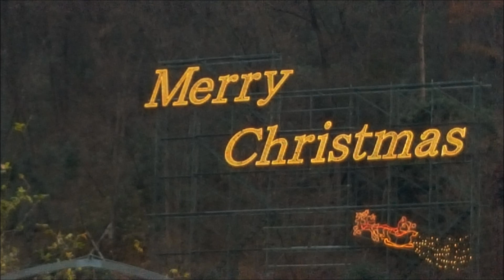Not at all NO-JADE